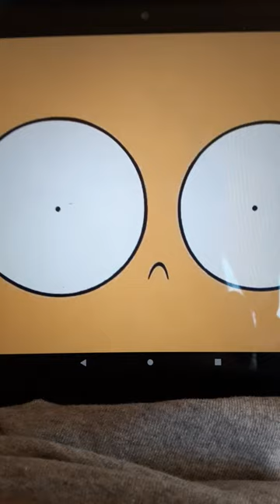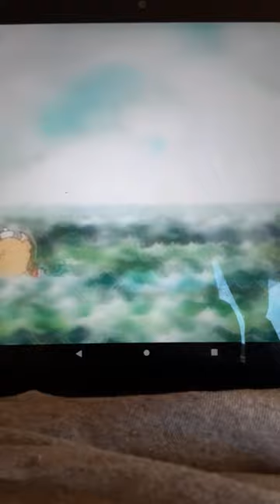Flapjack Opens The Draw